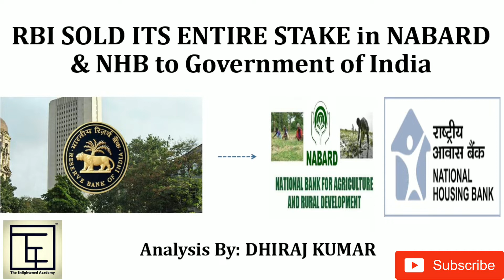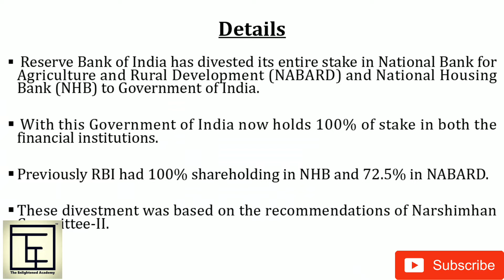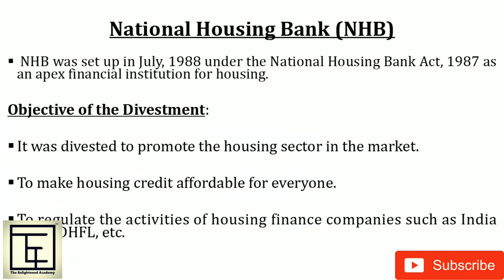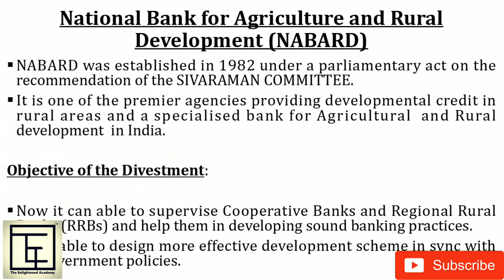RBI's Divested its entire stake of NHB & NABARD into Government of India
Reserve Bank of India divested its entire shares in NHB and NABARD to Government of India to boost housing and rural sector in the economy.

If you think, The Enlightened Academy in association with Rahika Foundation (a non profit Organisation) is helping anyone for a good cause then, You can show your gratitude by contributing your desired amount, You can PayTM at 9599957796. Thanks & Regard